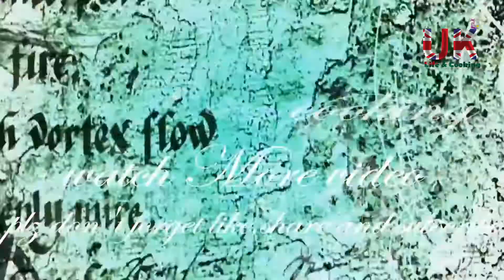Donuts Recipe 3 in one ।। Soft & fluffy homemade Doughnuts recipe ।।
আসসালামুআলাইকুম,
বাসায় কি করে খুব সহজেই ডোনাট/সুগার ডোনাট/ চকলেট ডোনাট তৈরি করবেন;
আমার আজকের ভিডিও তে আপনাদের জন্য দেখেয়েছি।
ভিডিও টি ভাল লাগলে,লাইক,কমেন্টস ও শেয়ার করতে ভুলবেন না কিন্তু।
UK Life & Cooking.